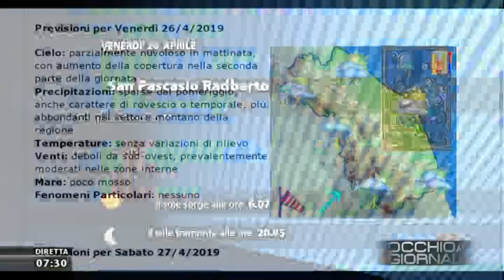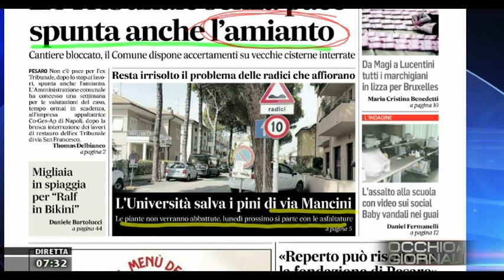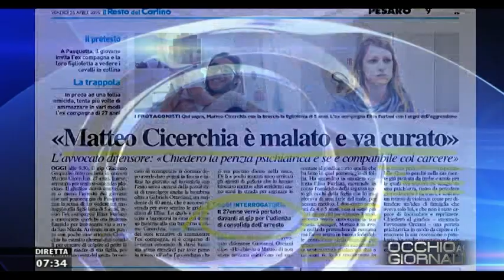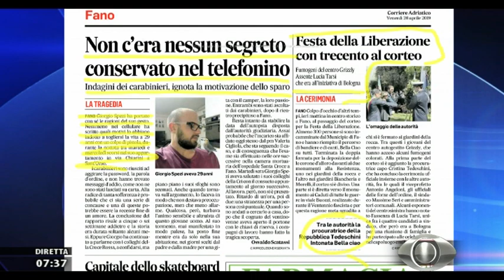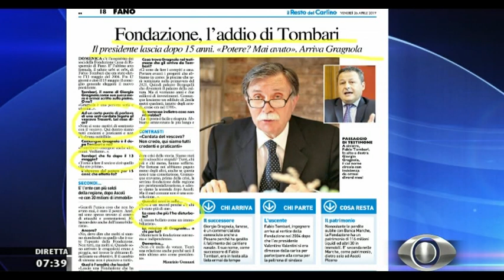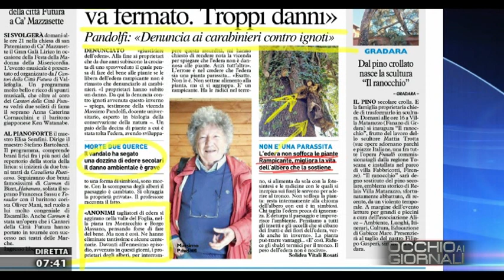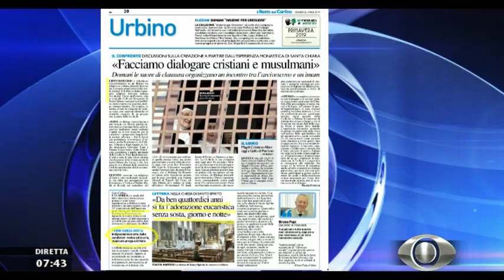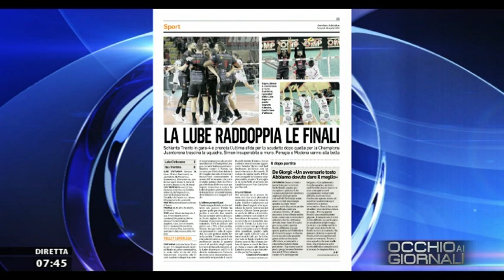Occhio ai Giornali 26 aprile 2019